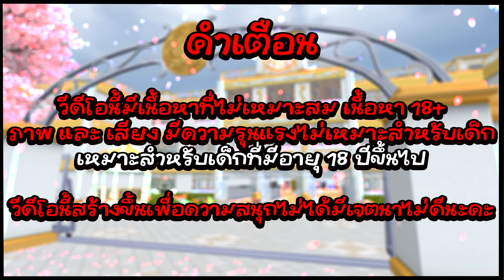ยันจังเวอร์ชั่นแรกเทียบเวอร์ชั่น 2015 Vs 2017 | Yandere Simulator